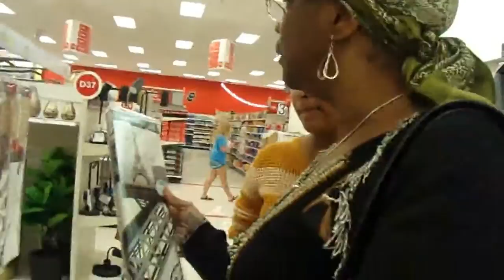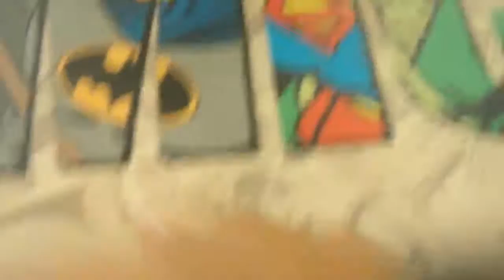Target Adventure! / Day 23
xxxxxxxxxxxxxxxxxxxxxxxxxxxxxxxxxxxxxxxxxxxxxx

Social Medias:

Musical.ly: jazzy11075